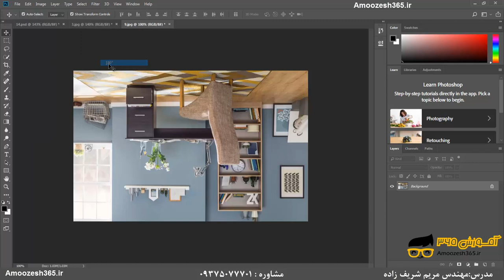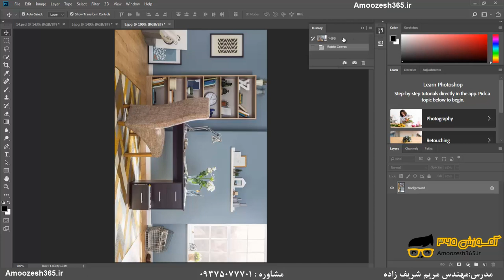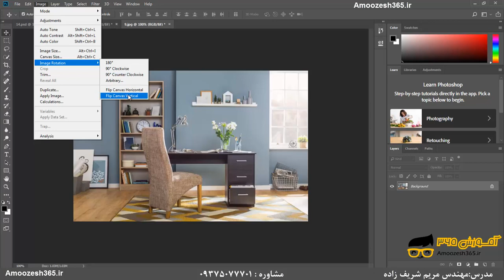چرخش تصاویر در نرم افزار فتوشاپ 2018(Photoshop2018)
چرخش تصاویر در نرم افزار فتوشاپ 2018(Photoshop2018) از دوره تکنیک های پیشرفته فتوشاپ معماری – بخش 4